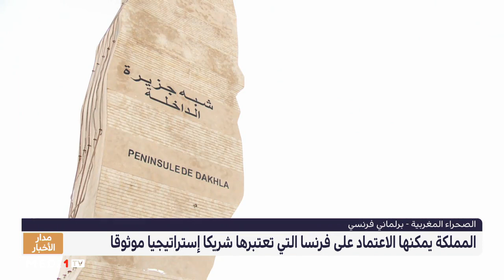برلماني فرنسي: المملكة المغربية يمكنها الاعتماد على فرنسا في قضية الصحراء